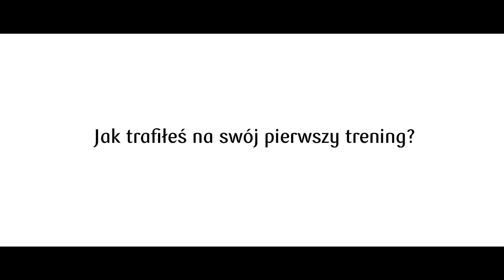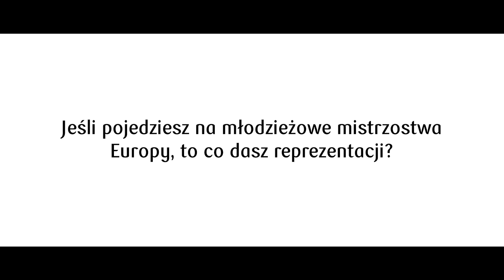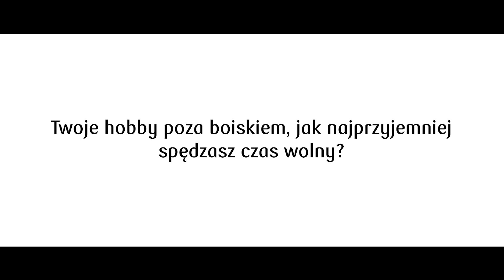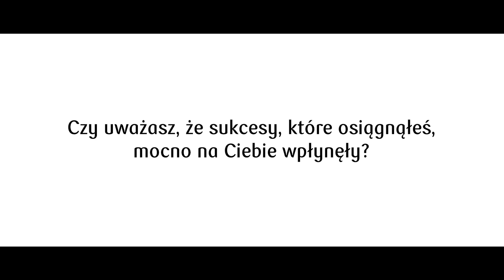Patryk Dziczek KandydatNaGwiazde - odc.1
Mamy przyjemność zaprezentować Wam nasz najnowszy cykl wideo: KandydatNaGwiazde! Do końca sezonu będziemy przybliżać sylwetki najzdolniejszych młodzieżowców LOTTO Ekstraklasa. Ci opowiadać będą o swoich piłkarskich początkach, kluczowych momentach, poza piłkarskich pasjach i sportowych marzeniach. Bohaterem premierowego odcinka jest Patryk Dziczek - zawodnik Piasta Gliwice, reprezentacji Polski U-21 i pierwszy zdobywca tytułu MlodziezowiecMiesiaca za swoje ligowe występy we wrześniu.

Obserwuj nas w mediach społecznościowych:
Profile Grajmy Razem: